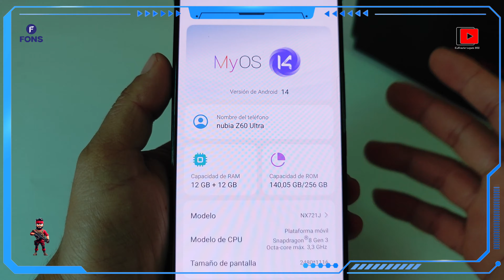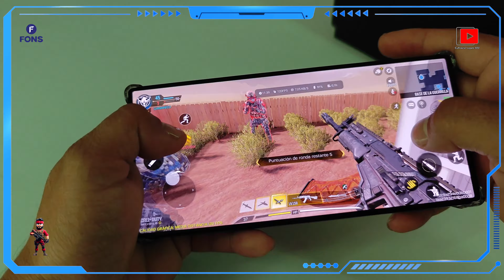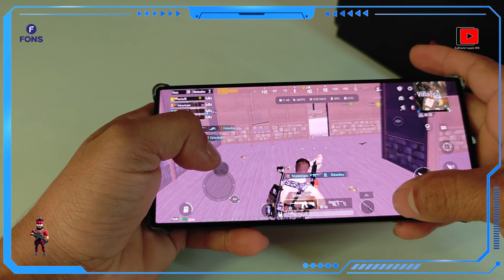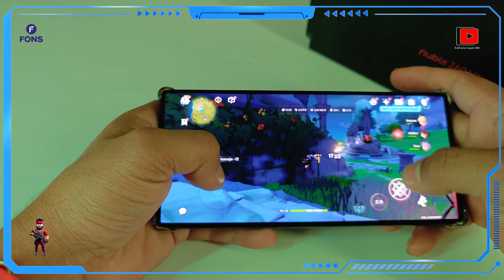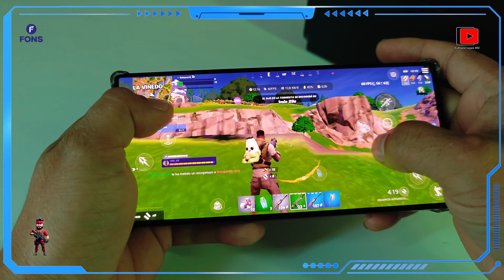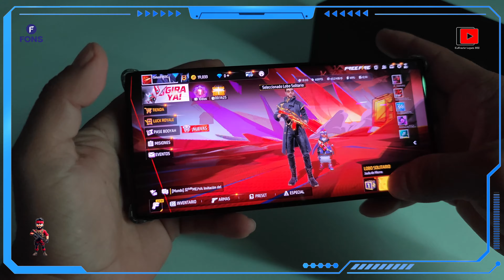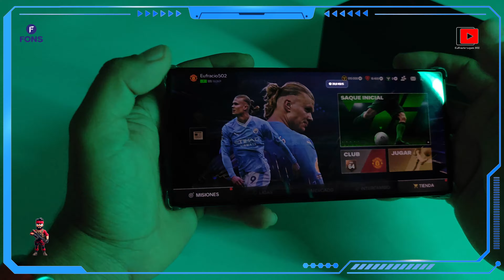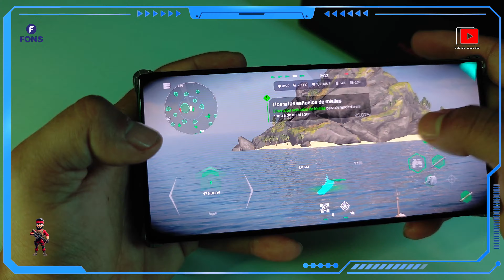NUBIA Z60 ULTRA GAMING TEST